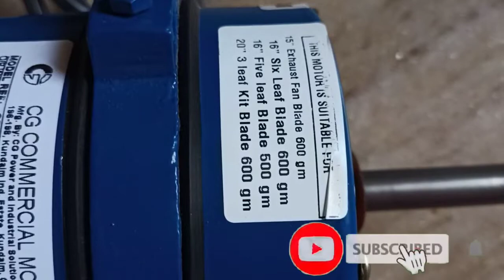कूलर मोटर के कनेक्शन करना सीखें | चार तार वाली मोटर के कनेक्शन | cooler motor connection | Wiring